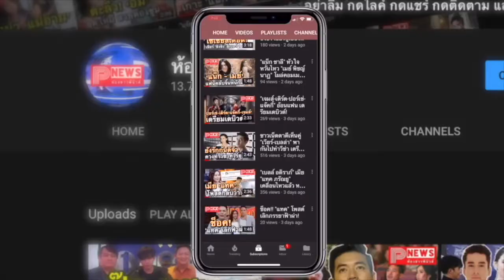ห้องข่าวพีนิวส์ | ไผ่ พงศธร มอบชุด PPE ให้รพ. 50 ชุด หวังให้ผ่านพ้นวิกฤตโควิด-19 ไวไว